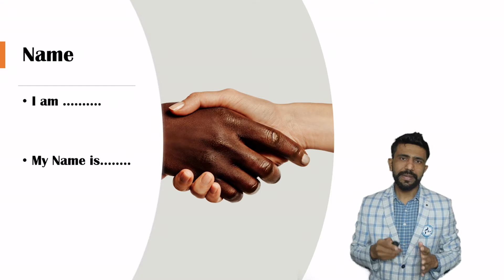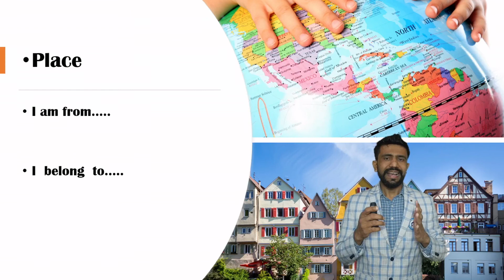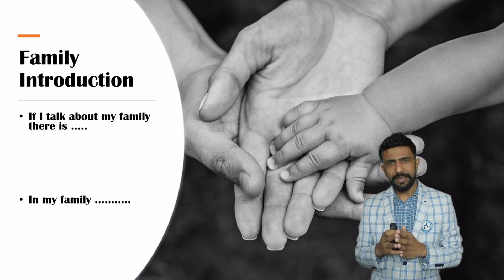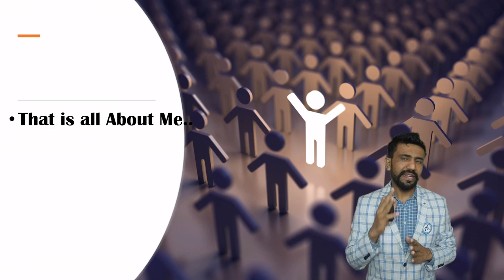Interview Question: Tell Me Something About Yourself?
We are starting live sessions for sort out the problem. Getting new Job for fresher  & Others .